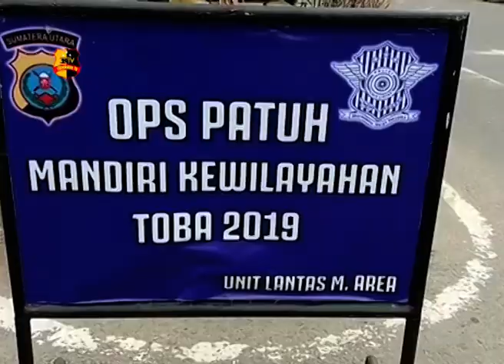OPERASI PATUH TOBA 2019 POLSEK MEDAN AREA